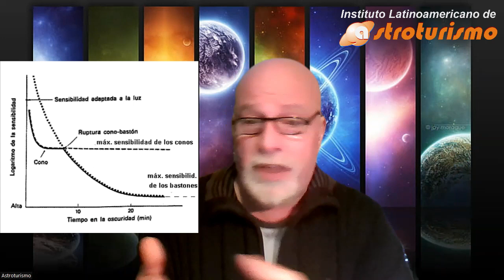Consejos esenciales para observar con tu telescopio – DEFINITIVO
¡Descubre el fascinante mundo de la observación por telescopio de la mano de Claudio Martínez, un experimentado observador estelar con más de 45 años de experiencia! En este video, Claudio comparte sus consejos básicos y prácticos para aprovechar al máximo tu telescopio, ya sea que seas un principiante o un entusiasta avanzado. Aprende a observar planetas, estrellas, nebulosas y mucho más, mientras exploras los secretos del universo. ¡Prepárate para embarcarte en un emocionante viaje cósmico!
Enlaces utiles:
Como elegir un telescopio:

Metodos seguros para ver el Sol:
Como observar el Sol de manera segura